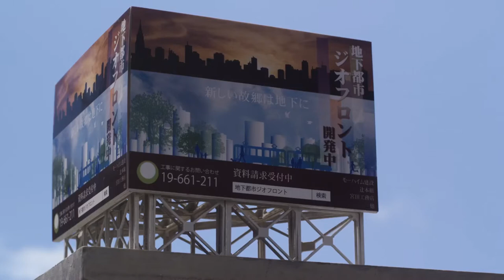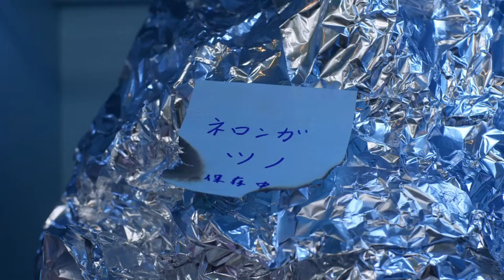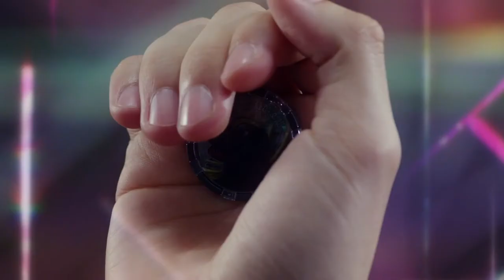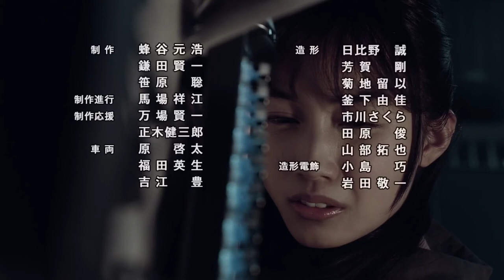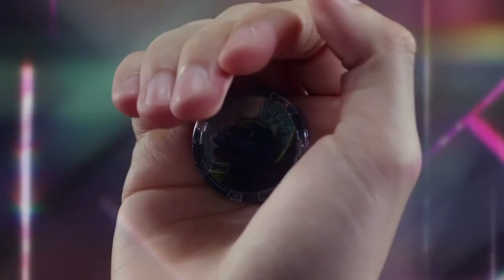[泽塔奥特曼][04][2号机甲启动计划][BDrip][1080P]